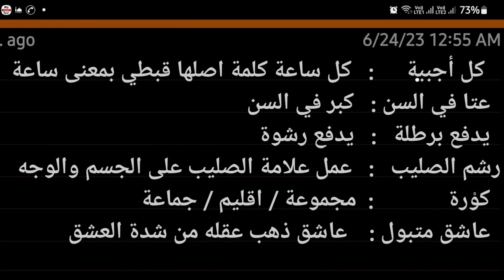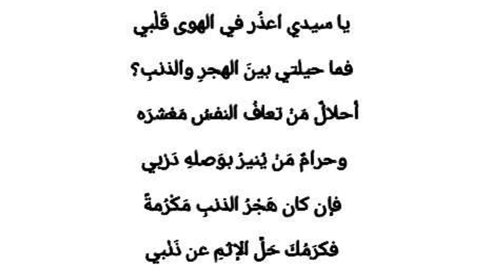رواية لازم تقرأها | مراجعة رواية عهد دميانة ( بدون حرق )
راوية عهد دميانة رواية تاريخية فلسفية اجتماعية سياسية خاصة بفترة حكم الفاطميين وخصوصا عهد حكم الوزارء أو آخر عهد الفاطميين في مصر ثان عمل روائي للكاتب الطبيب أسامة عبد الرؤوف الشاذلي.
رابط مراجعة رواية أوراق شمعون المصري